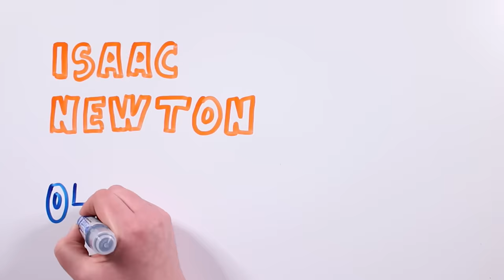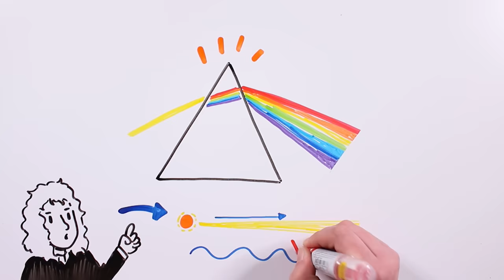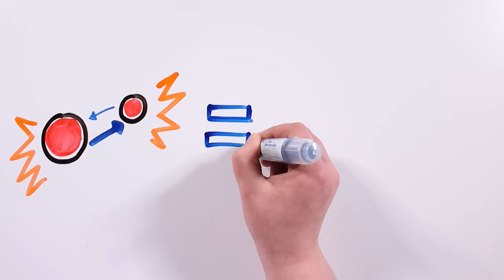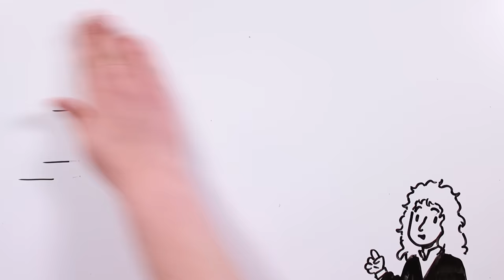ISAAC NEWTON | Draw My Life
El en Draw My Life de hoy os contamos la vida de Isaac Newton, considerado por muchos el científico más importante de la historia y padre de la ciencia moderna.